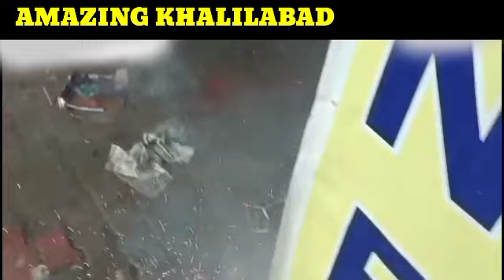घोसी उपचुनाव में सपा की जीत को लेकर सपा कार्यालय पर सपाईयों ने एक दूसरे को मिठाई खिलाकर जताई खुशी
# समाजवादी पार्टी खलीलाबाद#सन्त कबीर नगर #  Khalilabad